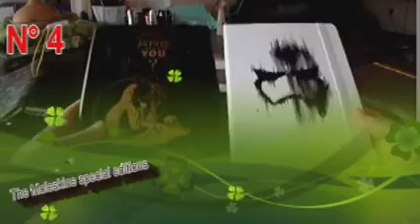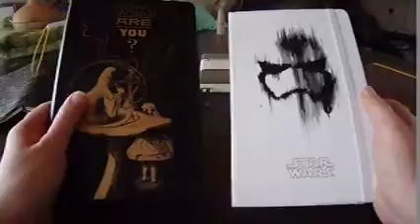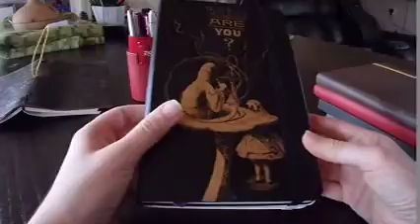quintessential harcover notebook: my TOP 5 as of January 2016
Hi Guys!

Here is the top 5 as of January:

1. The Baron Fig Confidant
2. The Code&Quill Origin
3. The Rhodiarama and Clairefontaine Moulin Rouge notebooks
4. The Moleskine special editions
5. The Leuchtturm 1917

Do not hesitate to ask questions or simply leave feedback, I really appreciate it!